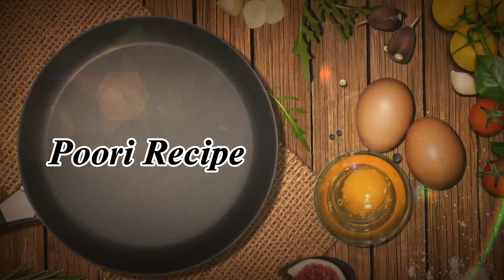Aloo ki tarkari and Aloo poori Recipe | Cook with Nuzhat